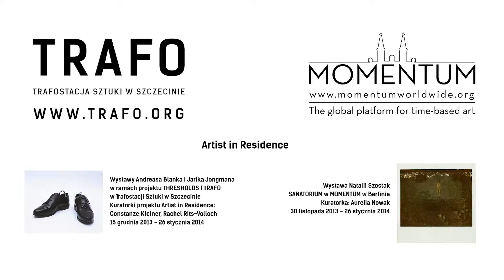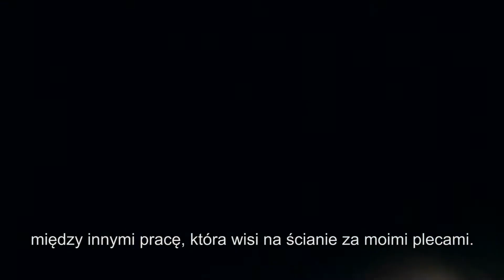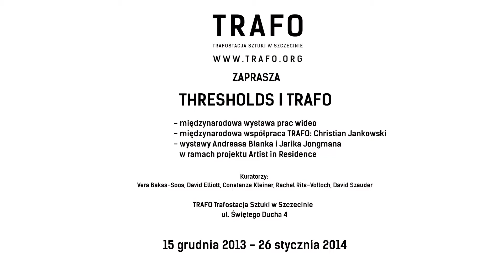THRESHOLDS I TRAFO - Exhibition Opening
THRESHOLDS I TRAFO
Curators: Vera Baksa-Soos, David Elliott, Constanze Kleiner, Rachel Rits-Volloch, David Szauder
Exhibition from December 15, 2013 until January, 26 2014

THRESHOLDS | TRAFO is an international exhibition featuring 61 artists from 23 countries crossing thresholds between visual arts practices. It showcases works from the MOMENTUM Collection and Performance Archive alongside seminal works of video art from Hungary, and selected films from the 1st Kiev Biennale. The program is complemented by the documentation of Christian Jankowski's project HEAVY WEIGHT HISTORY and works of TRAFO's first Artists in Residence: a German sculptor Andreas Blank and a Dutch painter Jarik Jongman.

The theme of the exhibition focuses on a unique moment or timeframe, when borders are crossed, rules are broken. It is about certain situations, when changes happen and something new might come into the world. It fits to Szczecin - a city on the crossroads between Poland and Germany, finding its new identity.

The project is a collaboration between TRAFO Center for Contemporary Art in Szczecin, MOMENTUM Berlin and Collegium Hungaricum Berlin.
THRESHOLDS | TRAFO
Kuratorzy: Vera Baksa-Soos, David Elliott, Constanze Kleiner, Rachel Rits-Volloch, David Szauder
Wystawa od 15 grudnia 2013 do 26 stycznia 2014

THRESHOLDS | TRAFO to międzynarodowa wystawa prezentująca prace 61 artystów z 23 krajów. Tematyka wystawy nawiązuje do wyjątkowej chwili przekraczania granic i łamania zasad. Opowiada o sytuacji, w której zachodzą zmiany i otwierają się nowe możliwości.

Program, poświęcony w głównej mierze sztuce wideo, obejmuje m. in. wybór prac pochodzących z kolekcji filmowej i archiwum performance MOMENTUM, w tym takich artystów jak Sarah Lüdemann, Mariana Hahn czy Fiona Pardington. Na uwagę zasługują działania performerskie interdyscyplinarnych artystek, m. in. Emi Haryiamy oraz Nezaket Ekici.

Na wystawie mocny akcent został położony na twórczość węgierskich artystów, w tym znakomitego węgierskiego i ogólnoeuropejskiego reżysera filmowego i telewizyjnego Gábora Bódy („American Torso"), Ákosa Matzona - w wyniku współpracy Matzona z artystą multimedialnym Pixelnoizz powstała instalacja „Lightbands reanimation" polegająca na „ożywieniu" jednego z dzieł Matzona przy pomocy manipulacji cyfrowej, czy też prac poruszających zagadnienia feministyczne, które znalazły się w programie video THE BIG F. Do ostatniej katergorii można także zaliczyć performance Mony Birkás („One Rouge").

Przeciwwagę do feminizujących akcentów stanowią prace natury politycznej z 1. Biennale Sztuki Współczesnej w Kijowie. W programie filmowym „The Best of Times, The Worst of Times Revisited", pod opieką kuratora o międzynarodowej renomie Davida Elliotta, znalazły się między innymi dzieła jednej z wiodących australijskich artystek Tracey Moffat oraz prace grupy Map Office.

Dokumentacja projektu Christiana Jankowskiego Historia Wagi Ciężkiej uzupełnia z kolei zagadnienia związane z „wagą" i znaczeniem przedmiotu: w tej kategorii na wystawie można także zobaczyć dzieła niemieckiego rzeźbiarza Andreasa Blanka. Artysta wykorzystuje w pracy kamienie z całego świata i z mistrzowską precyzją przeobraża je w przedmioty codziennego użytku, nadając tym samym ulotnym obiektom status monumentalnej trwałości.
Wernisaż wystawy uświetnił performance holenderskiego malarza Jarika Jongmana (de) facing REVOLT. Po Berlinie, Jerozolimie i Londynie, była to czwarta odsłona realizowanego przez artystę projektu ABOUT FACE.

Jarik Jongman oraz Andreas Blank są uczestnikami projektu Artist in Residence, zrealizowanego dzięki wsparciu finansowemu Fundacji Współpracy Polsko-Niemieckiej.

Projekt został zrealizowany we współpracy z MOMENTUM Berlin oraz Collegium Hungaricum Berlin.